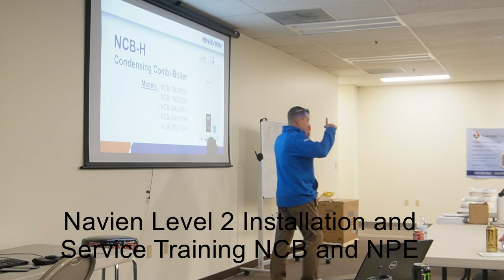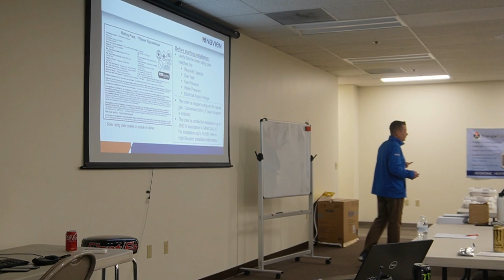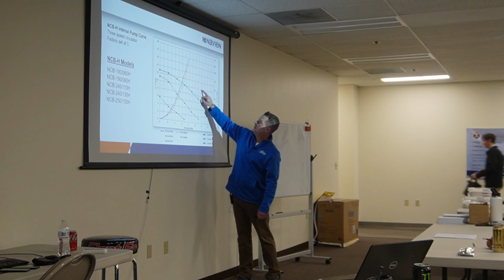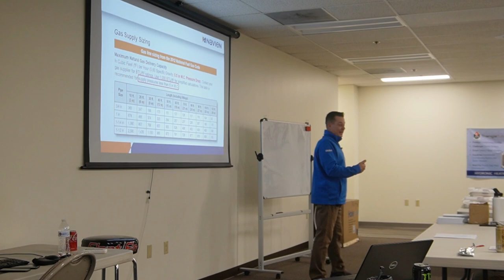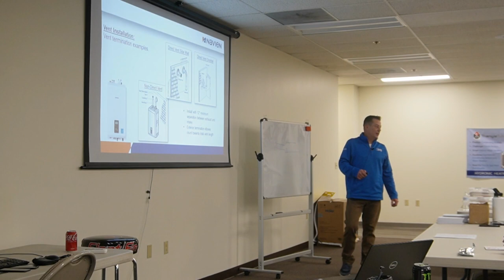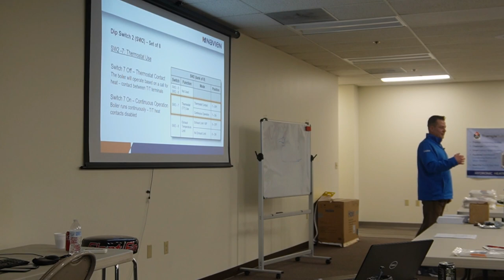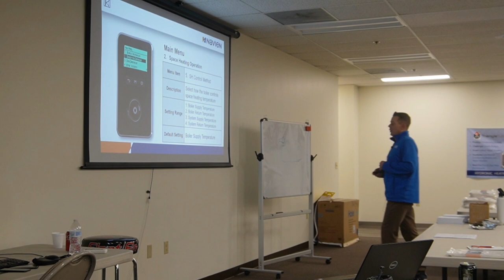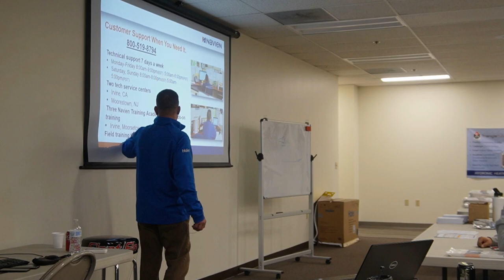Training for Navien Level 2 Install and Service NCB and NPE - 11/2023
Throughout the Navien Level 2 Training video you will learn Application and Installation Best Practices, Receive an Overview and Identification of Electrical and Mechanical Components, learn the Sequence of Operation and Unit Configurations, Start-Up and Service Procedures and Error Codes.